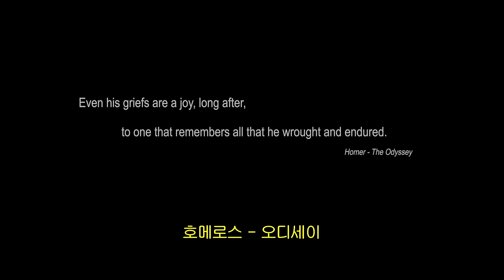[율리시스: 다크오딧세이] 리뷰🎞 잃어버린 기억을 찾아라!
[율리시스: 다크오딧세이] 리뷰 🎞

모든 기억을 잃은 한 남자
자신의 기억과 아내를 찾을 수 있을까?